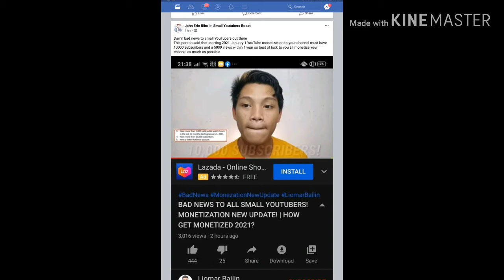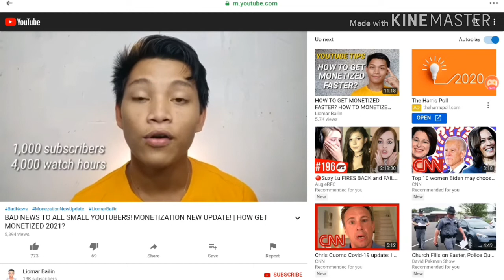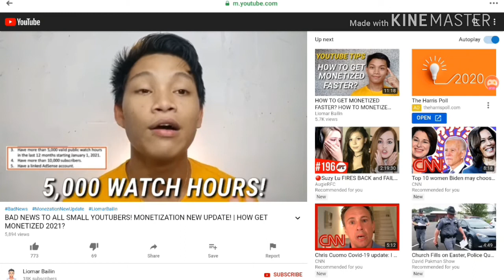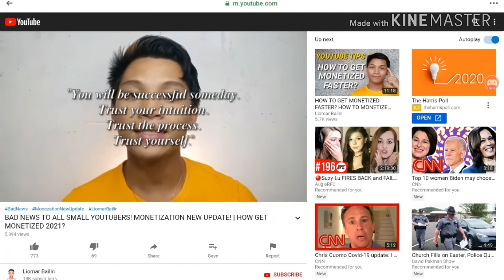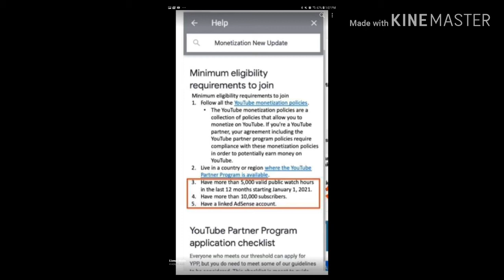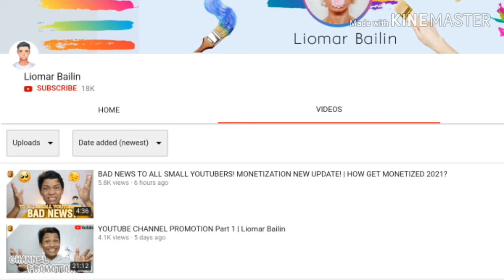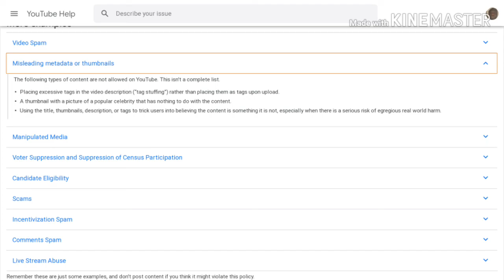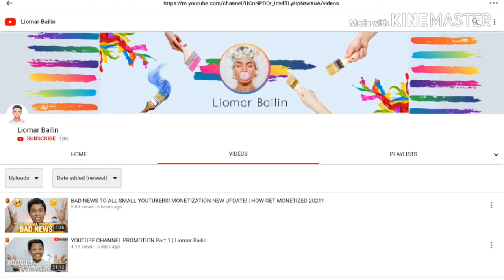Liomar Bailin LIES! Gives MISLEADING YTPP Monetization info! |RTWRP #26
Liomar Bailin who is a YouTuber from the Philippines gives Small YouTubers MISLEADING information of the YTPP Monetization rules!

He claims that YouTube will change the YouTube Partner Program rules AGAIN in 2021 after 2 years since the last update was announced back in January 2018. But when I watched his video on it I thought it might be suspicious considering that YouTube didn't announce the changes about the NEW UPDATE on Twitter. So I went to Liomar Bailin's Facebook page and found something that he might be in trouble for spreading misinformation.